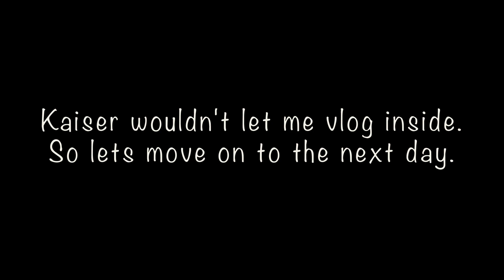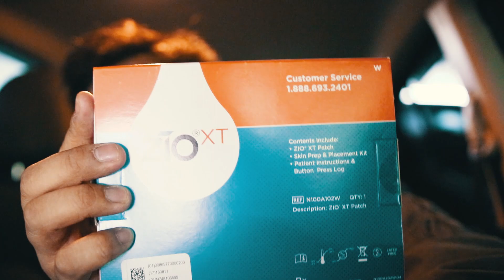I Feel Like I'm Losing Myself - VLOG #148 | A Day In The Life of a Front End Engineer